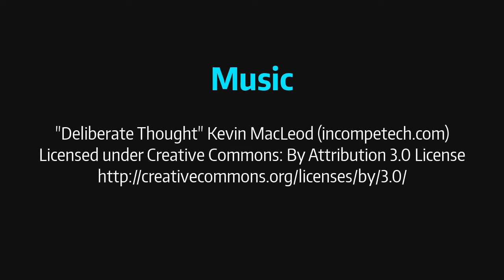Street Bubbles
September 14, 2017 - Cool Lit Bubbles on the Night Street

I was hoping to get some decent colours in this vid, but I forgot to change the colour settings before shooting, so all the footage was "hyper orange." It was still a fun session.

Although the humidity was pretty good, I wasn't able to make big, big bubbles with my 100" top string - they kept breaking. So, all the bubbles in this video except the first one are made with a 48" top string.

BUBBLE JUICE
Dawn U3X - 28 : 1
Guar Gum - 2 g / liter
Baking Powder - 2.16 g / liter

BUBBLE WAND(S)
Top string: 100" - Libman Jumbo Cotton Wet Mop - full ply
Bottom string: 200" - Libman Jumbo Cotton Wet Mop - 2 twisted strands

Top string: 48" - Libman Jumbo Cotton Wet Mop - full ply
Bottom string: 96" - Libman Jumbo Cotton Wet Mop - 2 twisted strands